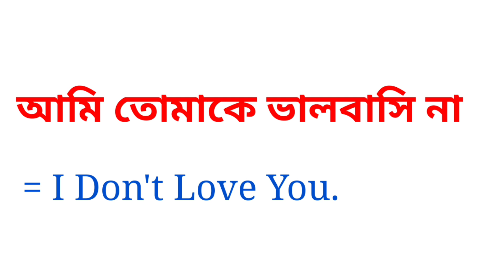আমি তোমাকে ভালোবাসি না এর ইংরেজি কি হবে ? Bengali to English Meaning